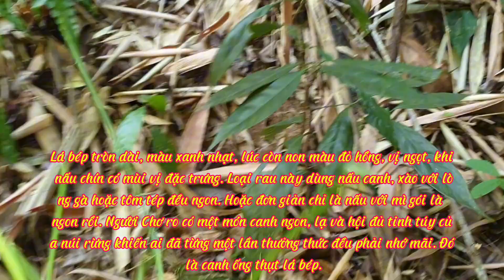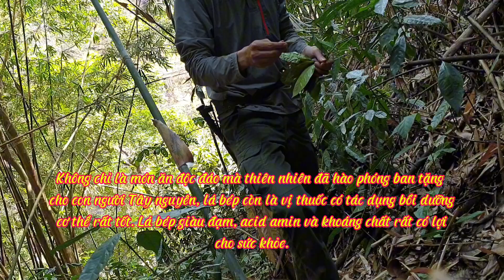Lên rừng hái lá bép (rau nhíp) một loại rau rừng thiên nhiên ban tặng cho con người.